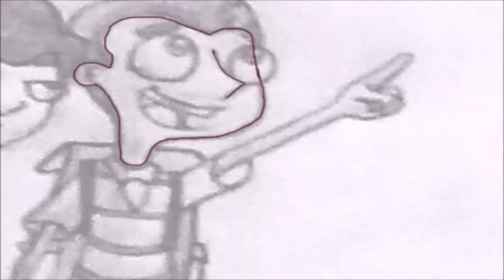Milo Murphy's Draw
Coloring a drawing I drew of characters from Milo Murphy's Law